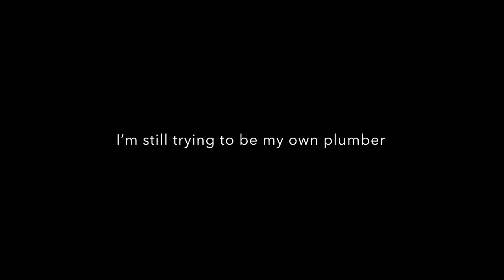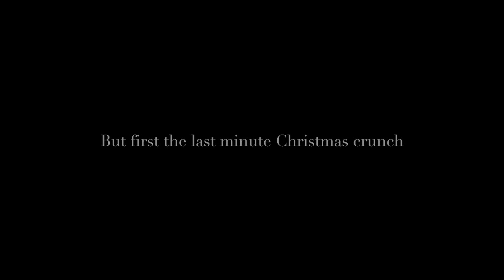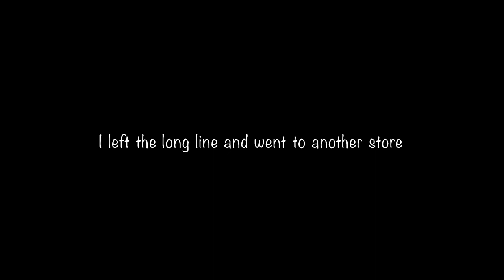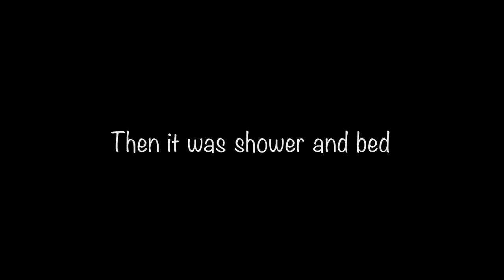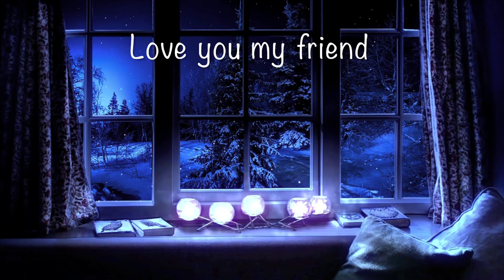LAST MINUTE CHRISTMAS CRUNCH IN THE CROWDS | Vlogmas Day 23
Burlington, Ross Dress for Less, Dick's Sporting Goods, Target, Villarta & World Market

A day with me in the life of a homebody.

FETCH REWARDS:
Come save money on Fetch with me! Sign up w/ code AR59PM & get 2,000 pts See you there!

Butchy's doggie diapers / Fuz Bigaza Washable Dog Diapers (3 Pack)

TURBRO Eternal Flame EF23-LG Electric Fireplace Logs, 23" Remote Control Fireplace Insert Log Heater, Realistic Lemonwood Ember Bed, Thermostat, Timer, 1400W Black /

MOM'S EARLY CHRISTMAS GIFT
Wireless TV Over-Ear Headphones by AudioRange | Lightweight, Comfortable, Rechargeable TV Headphones, Television Hearing Device, No-Delay RF Headphone /
WORKS GREAT!

POPCORN
The Original Popco Silicone Microwave Popcorn Popper with Handles/

3 Quart Capacity Popcorn Maker, Borosilicate Glass, 3-in-1 Silicone Lid, Healthy Snack /

Hot Air Popcorn Popper Maker with Measuring Cup to Portion Popping Corn Kernels + Melt Butter, 16 Cups /
FAVORITE THINGS I TALKED ABOUT IN PRIOR VIDEO'S

SKIN CARE & BEAUTY PRODUCTS :

Peter Thomas Roth | Instant FIRMx Temporary Eye Tightener | Firm and Smooth the Look of Fine Lines;

No7 Protect & Perfect Intense Advanced Serum - Rice Protein & Alfalfa Complex for Fine Lines and Wrinkles - Anti Aging Facial Serum with Matrix 3000+

YENSA Skin on Skin BC Foundation Fair Cool;

Benefit Cosmetics Hoola Matte Bronzer Travel Mini ;

Too Faced Lip Injection Extreme Lip Plumper Instantly;

e.l.f, Instant Lift Brow Pencil, Dual-Sided, Precise, Fine Tip, Shapes, Defines, Fills Brows, Contours;

Revlon Kiss Plumping Lip Creme, Barely Blush;

Maybelline New York Expert Wear Twin Brow & Eye Pencils Makeup;

HOMEBODY RECENT AMAZON PURCHASES THAT I LOVE:

Mom's headphones/Seniors & Hard of Hearing | Wireless TV Over-Ear Headphones by AudioRange

Canning Supplies Kit for Wide and Regular Mason Jars - 3 Pack (Small and Large)

Washable Dog Diapers (3 Pack)

Arm & Hammer Super Washing Soda Detergent Booster & Household Cleaner, 55oz/

Mr. Coffee Coffee Maker

Big Berkey Gravity-Fed Water Filter with 2 Black Berkey Elements Provides Clean, Refreshing Water at Home, Camping, RVing, Off-Grid, Emergencies /

Crockpot Large 8 Quart Slow Cooker with Mini 16 Ounce Food Warmer, Stainless Steel/

KitchenAid 7-Cup Food Processor KFP0718WH, White/

Patty
P.O.BOX 9503